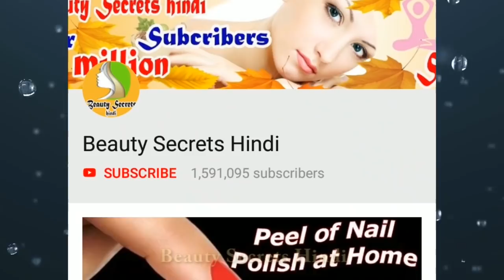Coffee एक ही बार में सालों पुराना जमा कालापन हटाकर गोरा और खूबसूरत बना देगी Coffee For Skin Whiten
Coffee Se Rang Gora Kare- How to skin whitening naturally from Coffee Powder - Coffee Face Scrub will remove the blackness and make it beautiful skin